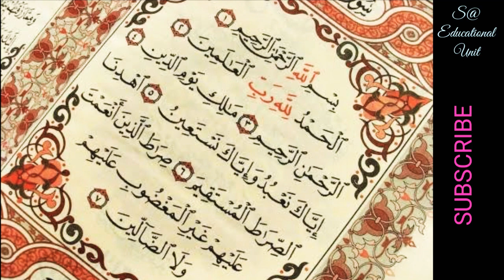ক্বারিয়ানা পদ্ধতিতে কোরআন | Qariana style | Quran Tilawat | Surah Fatiha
I had taken in this video's tittle which is-
if you want to learn quran you can take-
This video's tittle is- ক্বারিয়ানা পদ্ধতিতে কোরআন তেলাওয়াত | qariana style quran tilawat | surah fatiha.

I had introduced this video surah fatiha which is the style of qariana. If you want to learn quran tilawat and recite the holy quran you can take video. And i am sure you can most learn from this video. So let's see this video to learn holy quran. 💗💗

--★Following me Socially★---